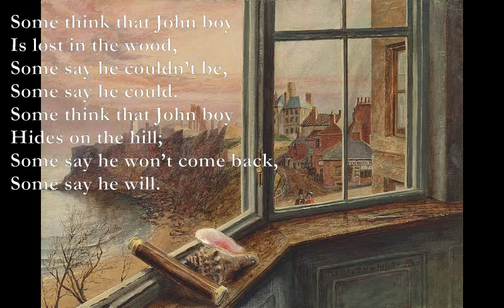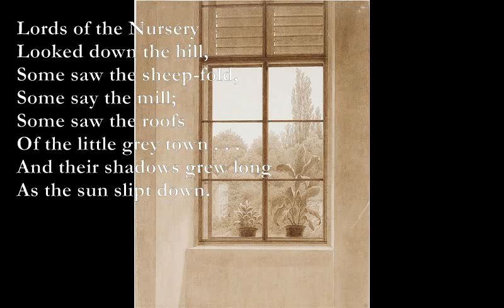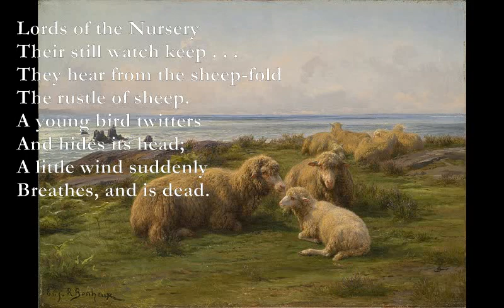Forgotten [A. A. MILNE poem set to music]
Forgotten - Poem by Alan Alexander Milne

Am7+9
Lords of the Nursery
Bm
Wait in a row,
Am7+9
Five on the high wall,
F#m/D
And four on the low;
Am7+9
Big Kings and Little Kings,
Bm
Brown Bears and Black,
A
All of them waiting
D/B+4
Till John comes back.

Some think that John boy
Is lost in the wood,
Some say he couldn’t be,
Some say he could.
Hides on the hill;
Some say he won’t come back,
Some say he will.

F#m
High was the sun, when
G
John went away . . .
Am7+9
Here they’ve been waiting
Bm
All through the day;
F#m
Big Bears and Little Bears,
Em
White Kings and Black,
D

Looked down the hill,
Some saw the sheep-fold,
Some say the mill;
Some saw the roofs
Of the little grey town . . .
And their shadows grew long
As the sun slipt down.

Gold between the poplars
An old moon shows;
Silver up the star-way
The full moon rose;
Silver down the star-way
The old moon crept . . .
And, one by another,
The grey fields slept.

A/D
G/D
Their still watch keep . . .
A
They hear from the sheep-fold
F#m
The rustle of sheep.
Bm
A young bird twitters
D
And hides its head;
G
A little wind suddenly
A
Breathes, and is dead.

Em9
Slowly and slowly
D
Dawns the new day . . .
Em9
What’s become of John boy?
D
No one can say.
F#m
Em
Is lost on the hill;
D

F#m  G
D Em
Nothing at all,
F#m G
He played with his skipping rope,
Em F#m
He played with his ball.
D F#m
He ran after butterflies,
G A
Blue ones and red;
Em9 D
He did a hundred happy things—
Em A
And then went to bed.

Am7+9: x0545x
F#m/D: xx0675
D/B+4: x20002
A/D: xx0655
G/D: xx0433
A: x0x655